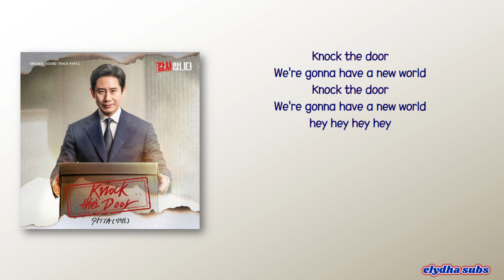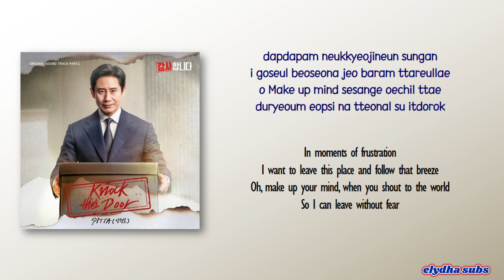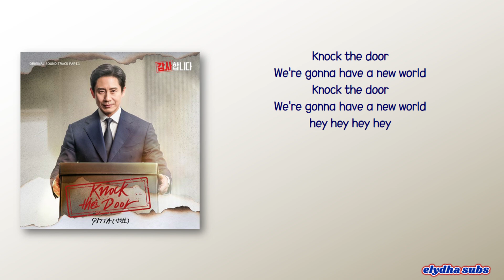PITTA (Kang Hyung Ho) - Knock the Door (The Auditors OST Part 1) [Rom_Eng Lyric]